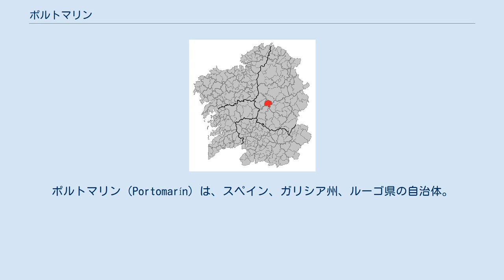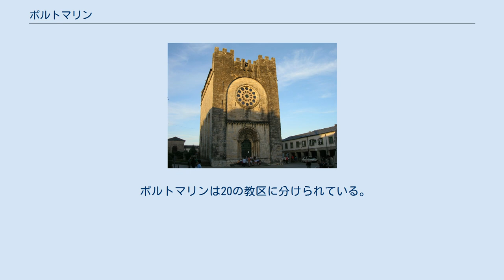ポルトマリン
ポルトマリン（Portomarín）は、スペイン、ガリシア州、ルーゴ県の自治体。
コマルカ・デ・ルーゴに属し、リベイラ・サクラ地区を構成する自治体でもある。
ガリシア統計局によれば、2012年の人口は1,690人（2009年：1,796人）。
住民呼称は、男女同形でportomarinense。
カスティーリャ語表記はPuertomarín（プエルトマリン）。
 ポルトマリンはルーゴ県の西南部に位置し、コマルカ･デ･ルーゴに属する。
隣接する自治体は、北がグンティン、東がオ・パラモとパラデーラ、南がタボアーダ、西がモンテローソで、自治体の中心はサン・ニコラーオ・デ・ポルトマリン教区のポルトマリン地区。
 ポルトマリンはチャンターダ司法管轄区に属する。
 自治体内には、カトロマイヨールのカストロ、ビーレスのカストロ、ベドロのカストロ、カストロロブリシェ、ビラのカストロ、ソエンガスのカストロなどのカストロや古墳が残されている。
 この地区において、ローマ人によってミーニョ川の最初の港として建設されたのは、紀元2世紀のことであった。
792年にはPortumariniとして、記録されている。
 自治体首長はガリシア国民党（PPdeG）のフアン・カルロス・セラーノ・ロペス（Juan Carlos Serrano López）、自治体評議員は、ガリシア国民党）：5、ガリシア社会党（PSdeG-PSOE）：3、ガリシア民族主義ブロック（BNG）：1となっている（2011年5月22日の自治体選挙結果、得票順）。
 ポルトマリンは20の教区に分けられている。